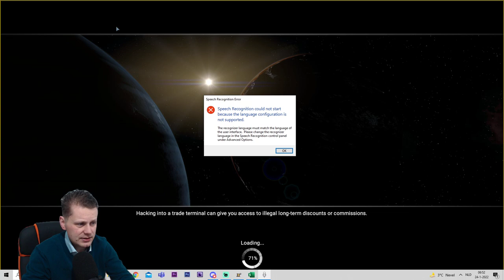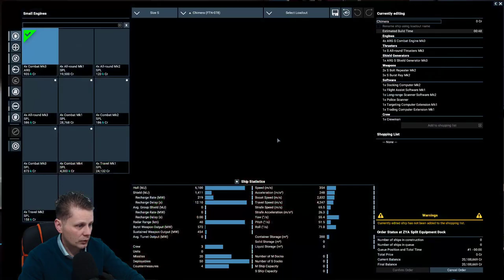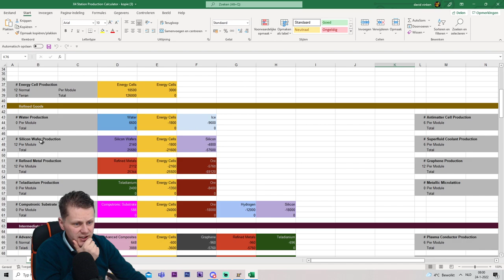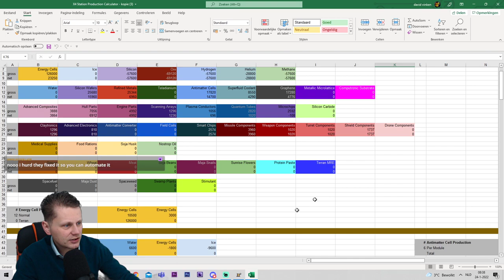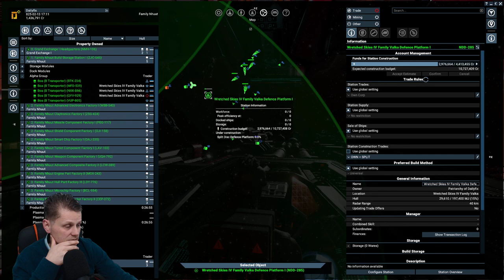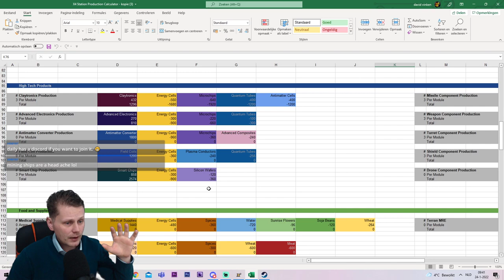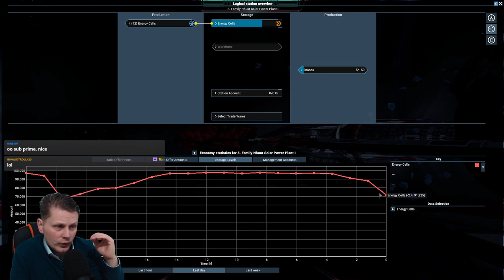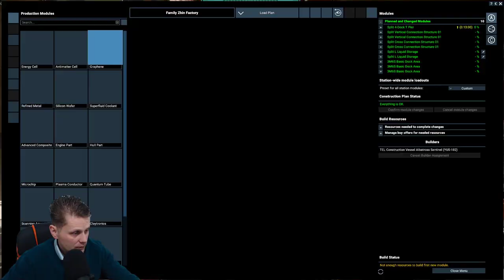#16 - Xenon Thread to the Patriarchy - X4: Foundations (v5.0)